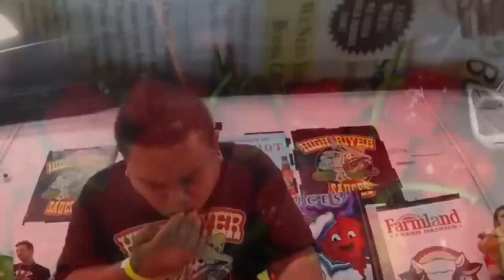Bir Salyangoz Jiletin Üstünde Geçerse Ne Olur?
► faturetimeline.net
► humanknowledge.net

♦ Yasal Uyarı ♦

Videoların başka sitelerde yüklenmesi ve ticari amaçla kullanılması kesinlikle yasaktır. Paylaşılması durumunda telif hakların korunması kapsamında hakkınızda dava açılabileceğini unutmayınız. Bir Salyangoz Jiletin Üstünde Geçerse Ne Olur?

► faturetimeline.net
► humanknowledge.net

♦ Yasal Uyarı ♦